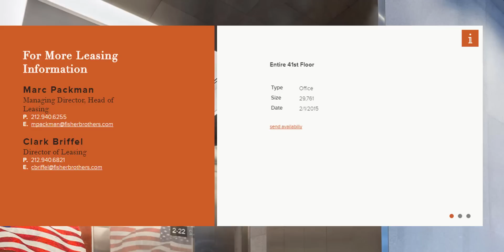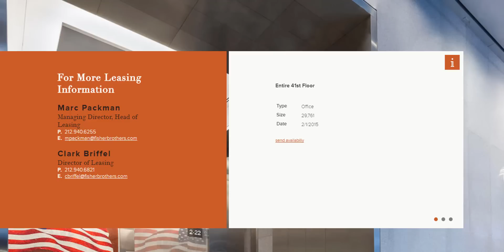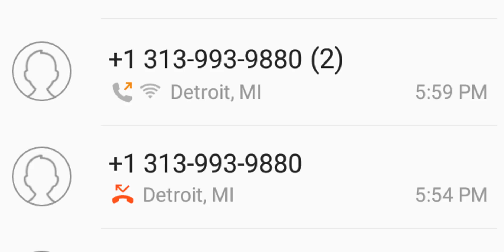That's my social security number!!!| Part 5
Here is call made out the the 299 Park Ave drive L.L.C, that is connected to my social security number.
Heather got locked up?